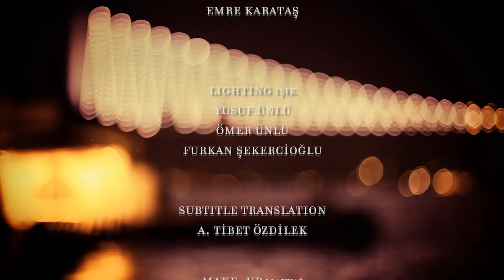Gece Sineması (The Night Cinema)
Short film - Kısafilm

Fsms Presents
A film by Fatih S.M Şadoğlu

Starring
Gökhan Özaras, Nurhayat Yıldırım & Selim İşcan
Written & Directed by Fatih S.M Şadoğlu

Director of Photography Ömer Miraç Tunç
Assistant Camera Emin Ünlü

Production Coordinator M. Fatih Çiftçioğlu

MakeUp Ayşe Ayter

Film Editor/Colorist Fatih Çiftçioğlu
Sound Editor Emre Karataş

Original Music "In The Mood for Love Ost" by Yumeji's Theme
"Enchanted Hill" by The Album Leaf

Filmed on location at Beylerbeyi, Istanbul - TURKEY
2012